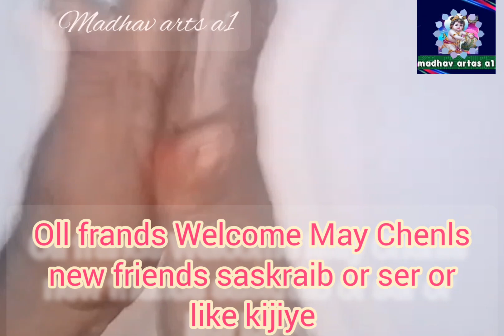hand craft strawberry 🍓 show piece/ हस्तकला स्टोबेरी शो पीस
hand craft strawberry 🍓 show piece
green color paper
color rad and white